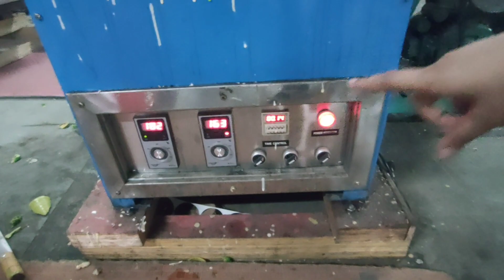भविष्य में इस प्रोडक्ट की डिमांड होगी हर दुकान में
About video
Welcome back to my channel once again so today video is all about how to make edible tea cup and how to start the business of edible tea cup manufacturing if you want to start a business that is a futuristic business in upcoming generation so this business is going to be in very demand in future so if you want to start your business you can call given number in the video thank you.